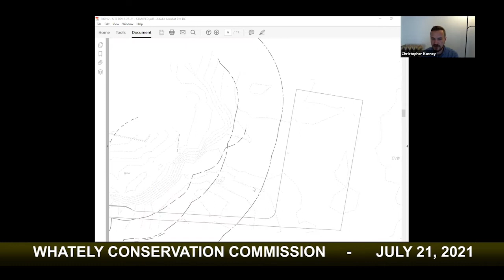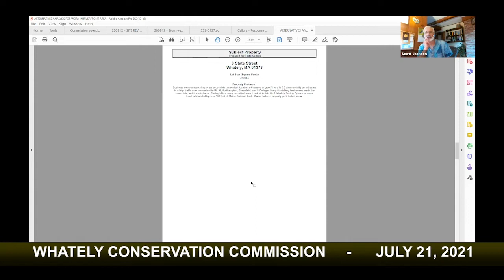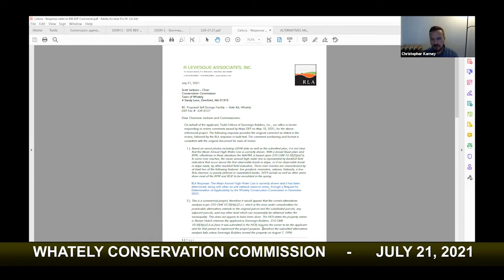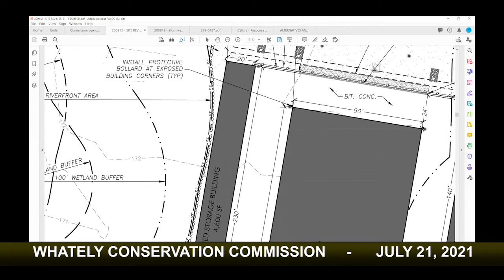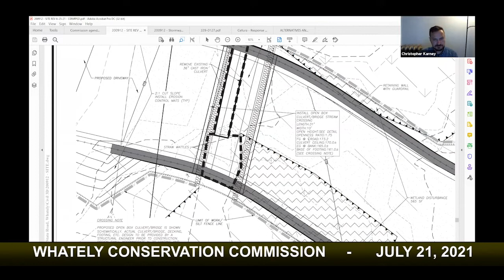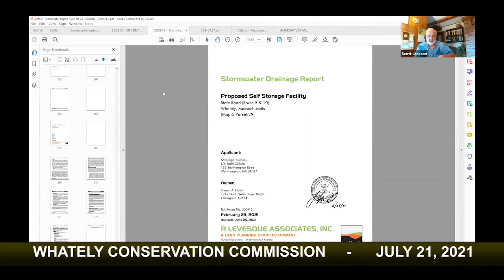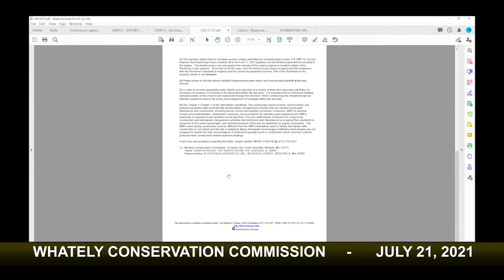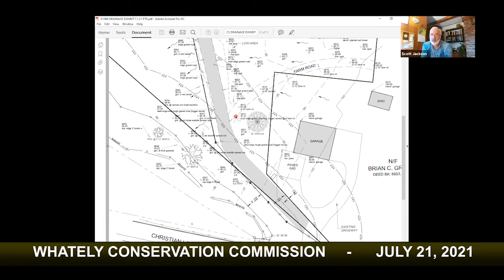Whately Conservation Commission - July 21, 2021